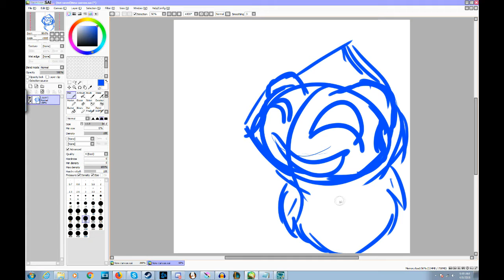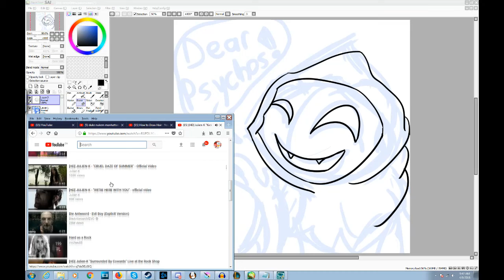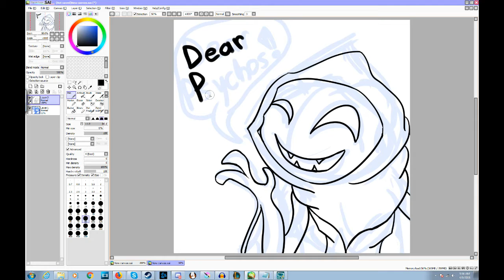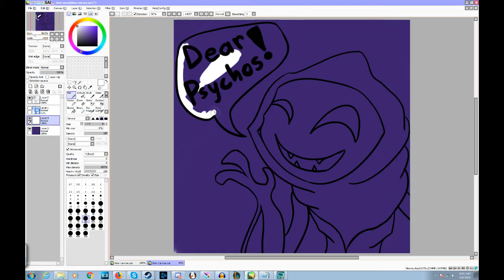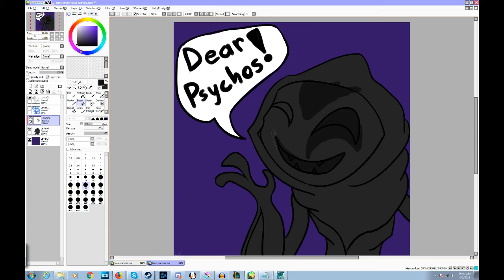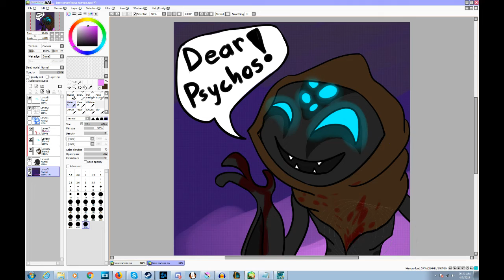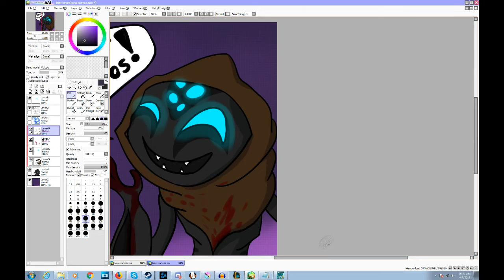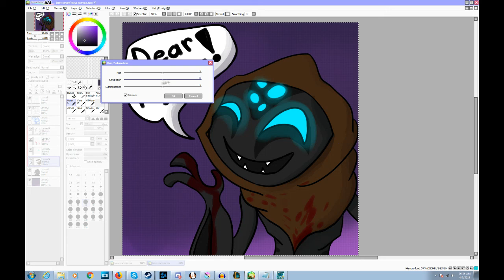Dear Psychos!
Well, it's another one of these type of videos. I rant about that lady who shot up YouTube headquarters, and talk about my personal anger issues and I rant about violence in general, from the perspective of someone with such urges.